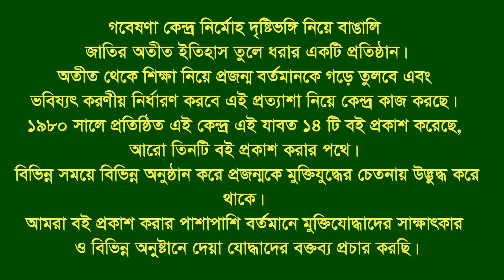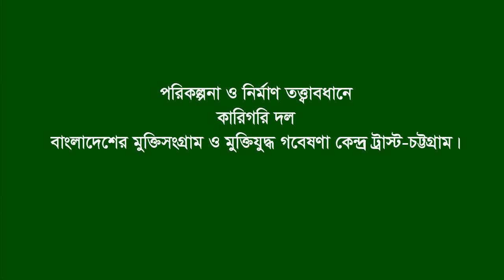Interview of Adam Ali Hawladar, Md Hossain * CTG Port office. CTG. Eye Witness.